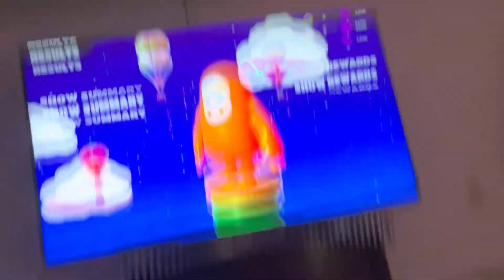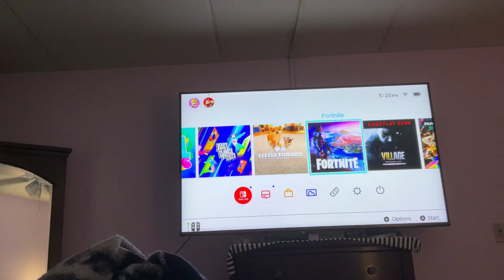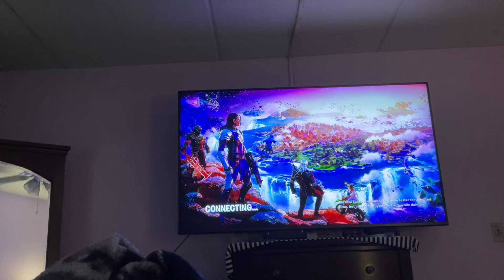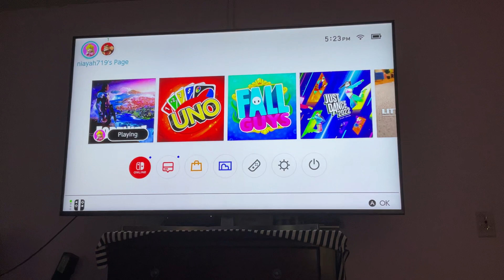March 4, 2023